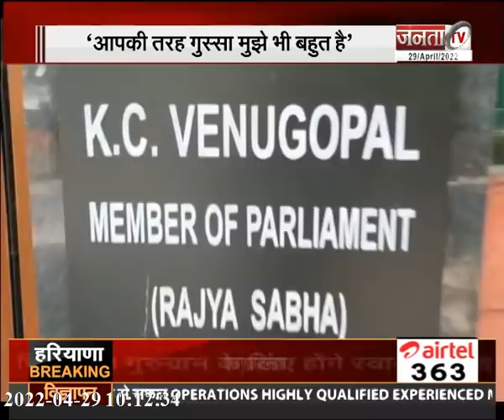Haryana Congress: अध्यक्ष पद न मिलने से नाराज कुलदीप बिश्नोई ने राहुल गांधी से मांगा जवाब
हरियाणा कांग्रेस के दिग्गजों में चल रही वर्चस्व की जंग! अध्यक्ष पद न मिलने से नाराज कुलदीप बिश्नोई ने राहुल गांधी से मांगा जवाब